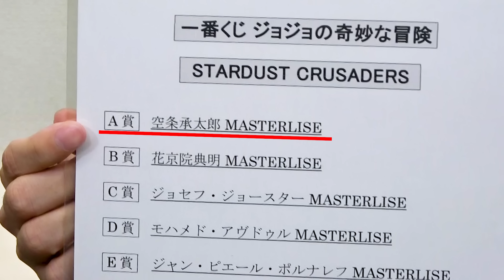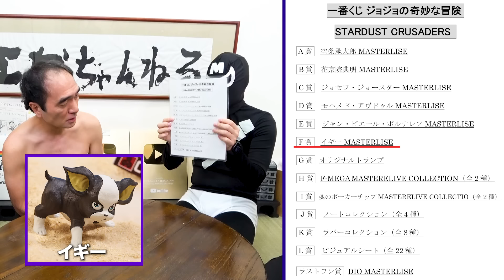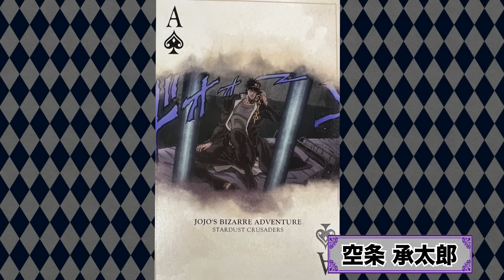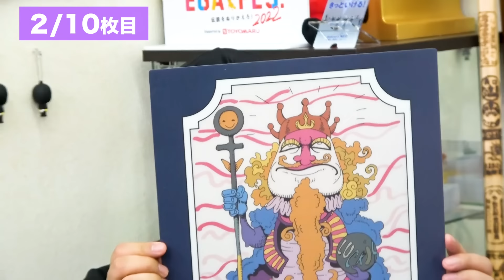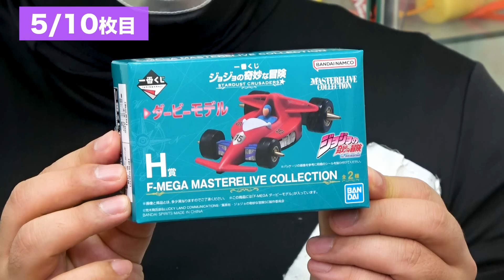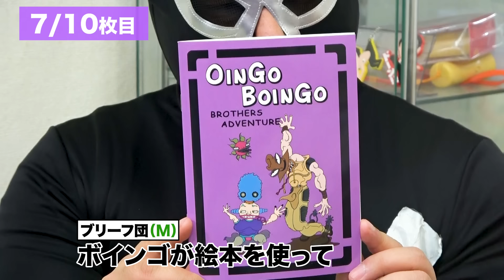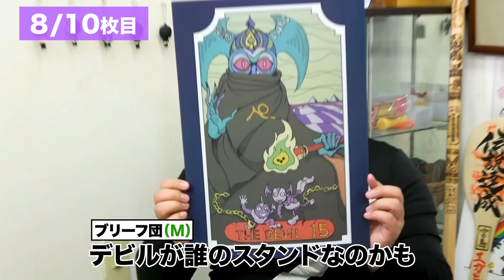【激アツ第３部】江頭、ジョジョの奇妙な冒険一番くじに挑戦！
▼メイン「エガちゃんねる」

▼「エガちゃんねる革命」（著：ブリーフ団D）